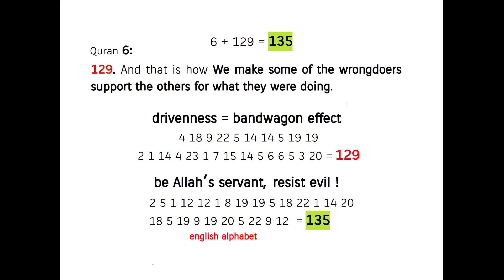The bandwagon effect of successful evildoers! Quran's Miracle 6:129